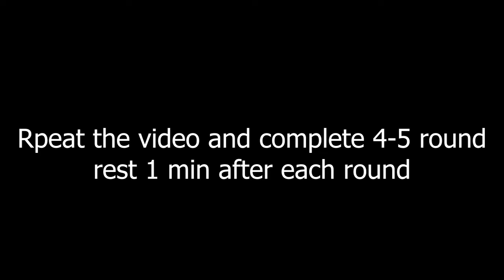Morning Workout for fat loss | no equipment | follow along | by abhi singh thakur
Abhi Singh Thakur is a personal trainer, nutrition, and supplement consultant. Calisthenics and Martial art expert who motivates and train to build muscle, lose fat, and challenge your body to obtain strength through simple body-weight exercises. He is featured in many media articles including the Hindustan Times, Times of India, etc. He also holds a Master's degree in Journalism He wants to spread knowledge about how anyone can obtain ultimate natural strength, natural physique, natural fitness without a gym, supplements, and hardcore diets.

Exercise Equipment:-
Boxing Bag
home Resistance band
calisthenics resistance band
loop band
Resistance tube
rings: https
Wooden Parallettes Bars

Listen ad-free with YouTube Premium
Song Mortals